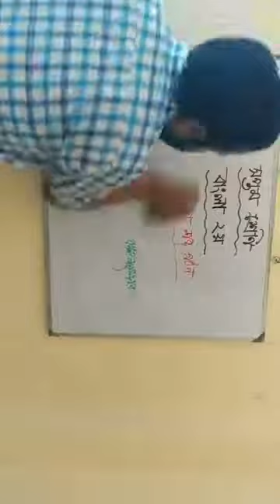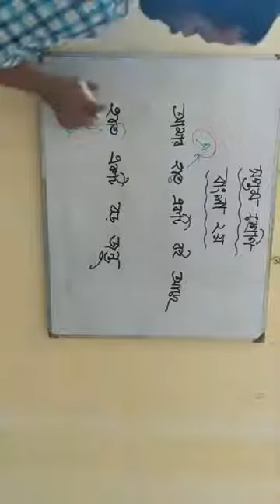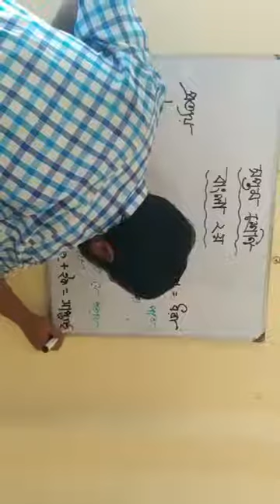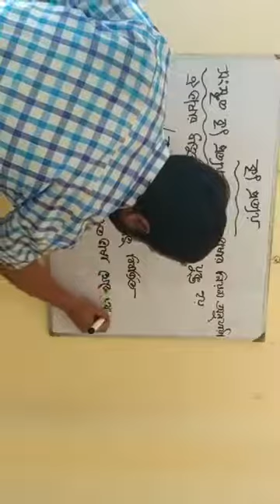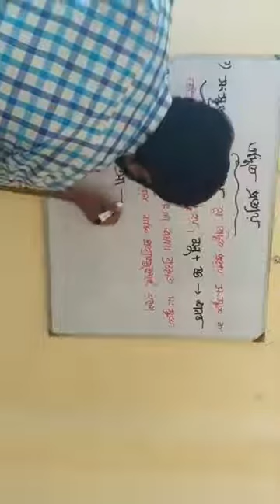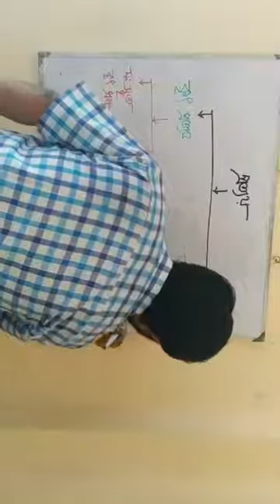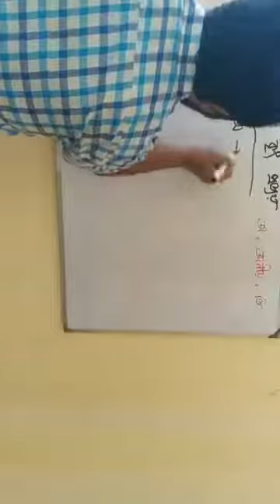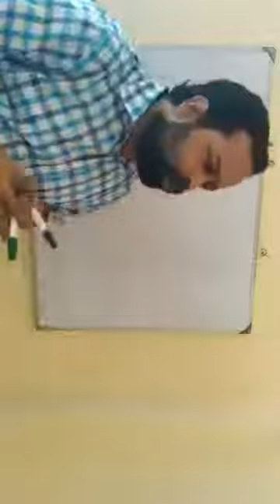Class 7 | Bengali 2nd Paper | Saint Placid School & College